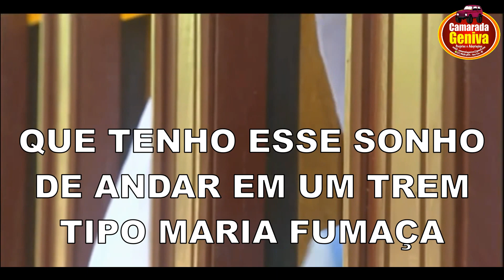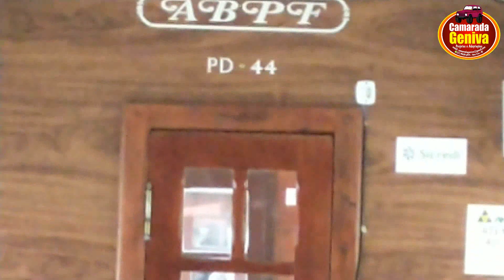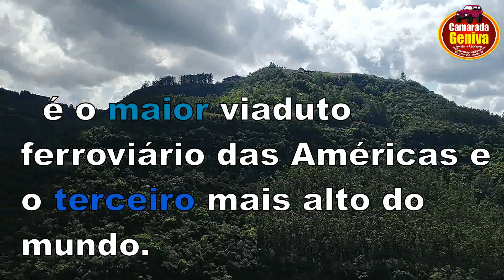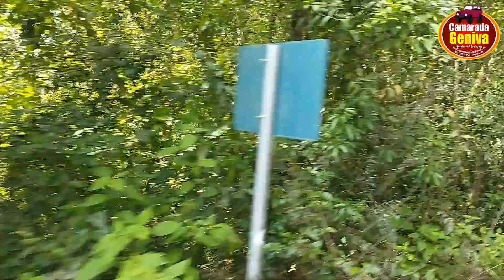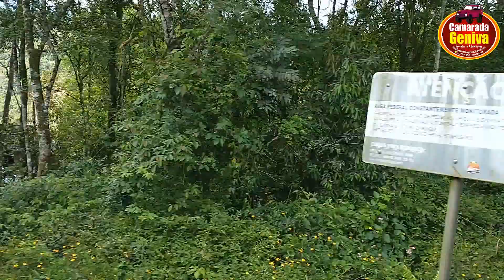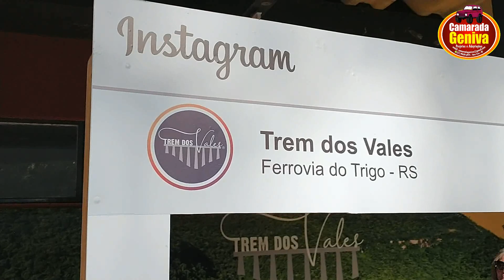TREM DOS VALES-É UM BOM PASSEIO???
Realizei o sonho de andar em um trem tipo maria fumaça!